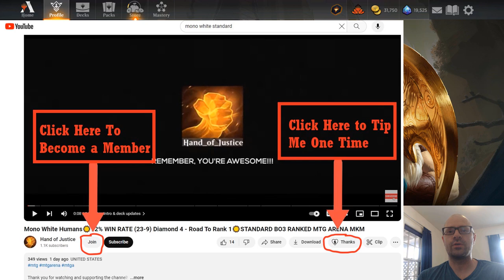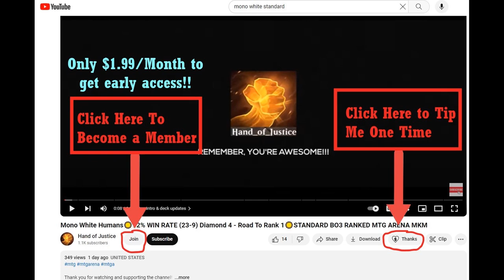MONO WHITE MIDRANGE☀️LADDER CLIMB TO MYTHIC☀️STANDARD BO1 MTG ARENA OUTLAWS OF THUNDER JUNCTION OTJ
Timestamps:
00:00:00   Intro & Deck updates
00:07:13   Game 1 VS Orzhov Midrange
00:18:11   Game 2 VS Boros Pump
00:24:39   Game 3 VS Gruul Pump
00:28:00   Game 4 VS Azorius Control
00:41:33   Game 5 VS Mono Red Aggro
00:47:08   Deck Stats & Outro